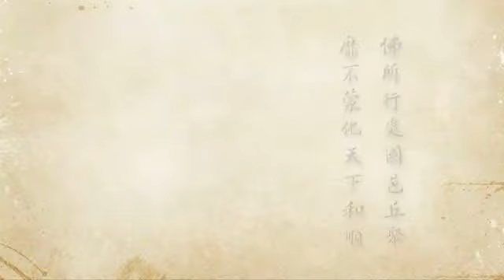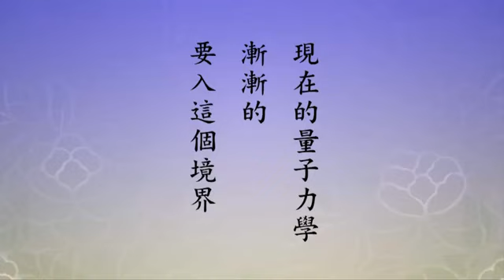2012淨土大經科註 267 淨空法師